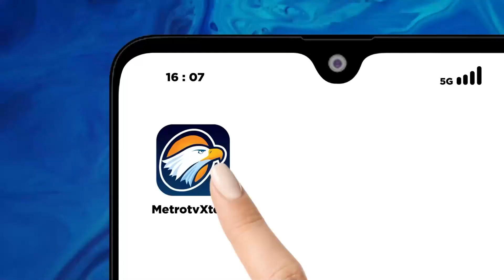Sopir Angkot Bandel Naikkan Tarif Sepihak Dok.2008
MetroTV, Sopir Angkot Bandel Naikkan Tarif Sepihak Dok.2008